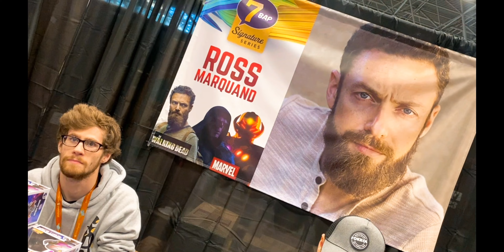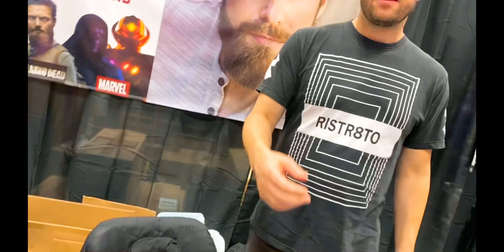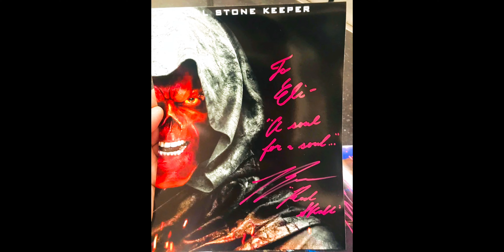Ross Marquand Star of Avengers-The Walking Dead & What If…? Signing Autographs ay NYCC 2023!